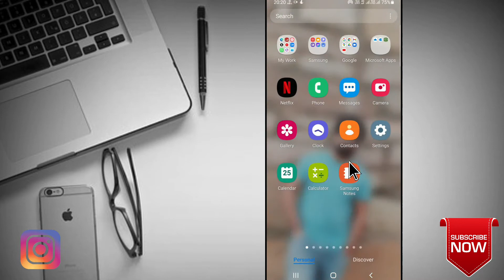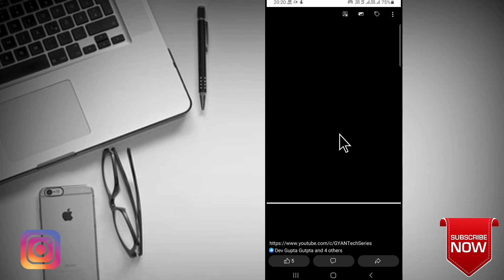Facebook Lite Se Photo Kaise Delete Kare | How To Delete Photo From Facebook Lite